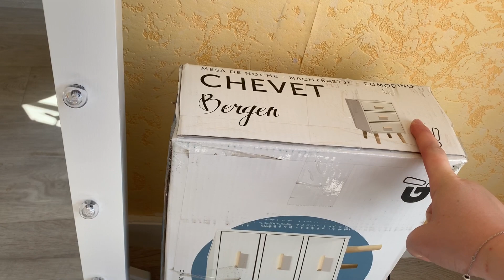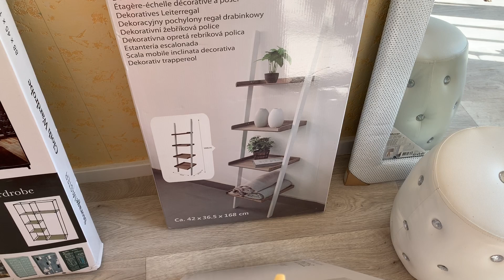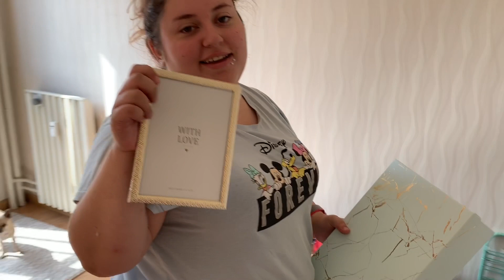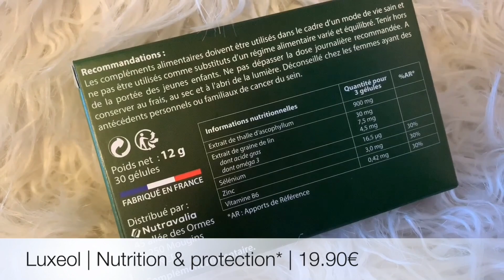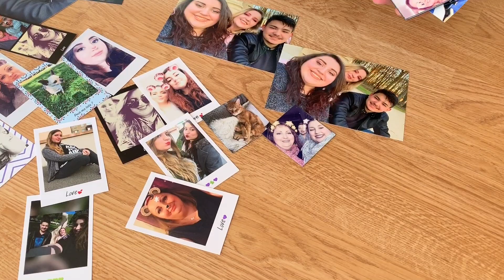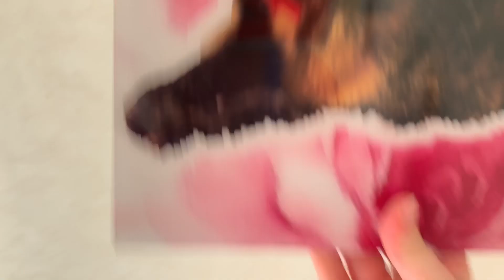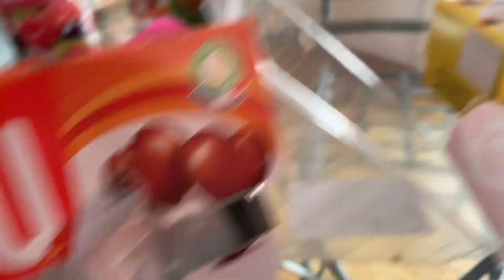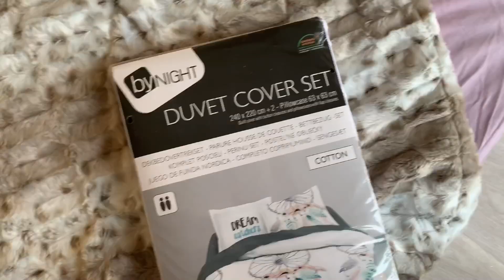VLOG Emménagement | Pourquoi j'ai dû retirer mon piercing microdermal ?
et pour ne rien louper, active la petite cloche 🔔

ᑕoᑌᑕoᑌ !

Nous nous retrouvons pour un petit vlog ! Si tu me suis, tu dois surement savoir que je déménage prochainement du coup je t'emmène avec moi pour l'emménagement. Au programme, montage de meubles gifi et déco ! J'espère que ça te plaira et je te fais de gros bisous !
Samantha ♡

𝗣𝗼𝘂𝗿 𝗺𝗲 𝘀𝗼𝘂𝘁𝗲𝗻𝗶𝗿 : 𝗥𝗲𝘁𝗿𝗼𝘂𝘃𝗲-𝗺𝗼𝗶 𝘀𝘂𝗿 𝗨𝘁𝗶𝗽 !
𝗔 𝗰𝗵𝗮𝗾𝘂𝗲 𝘃𝗶𝗱𝗲𝗼 𝗿𝗲𝗴𝗮𝗿𝗱𝗲𝗲, 4 𝗰𝗲𝗻𝘁𝗶𝗺𝗲𝘀 𝗺𝗲 𝘀𝗼𝗻𝘁 𝗿𝗲𝘃𝗲𝗿𝘀𝗲𝘀 !

Viens me rejoindre sur Instagram !

- Luxéol Compléments Nutrition et protection, Huile et masque : Retrouve les trois produits

🅑🅡🅐🅥🅞🅛🅞🅣🅞 Je t'offre un ticket pour un tirage d'1 million € sur Bravoloto, et tu m'en fais gagner en t'inscrivant ! C'est gratuit !

Ps : J'ai monté cette vidéo à l'aide du logiciel iMovie* et utilisé la musique " Waves" de Koly.
* Ce produit m'a été offert par la marque, ce qui n'altère en rien mon avis le concernant.

Quelques CODES PROMOS rien que pour toi :

 ♡ Profite de 8€ de réduction sur ta commande LALALAB avec le code : MIELOU_MOI

♡ Poulpeo, système de cashback et réduction, t'offre 5€ à ton inscription avec le code : o8yiab

S N A P C H A T : Mielouetmoi
I N S T A G R A M : Mielouetmoi
F A C E B O O K :